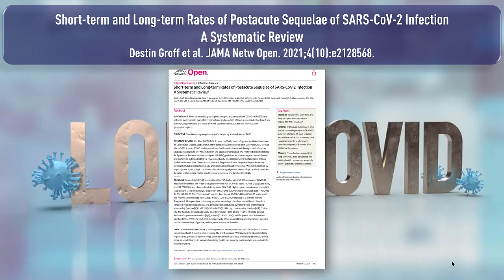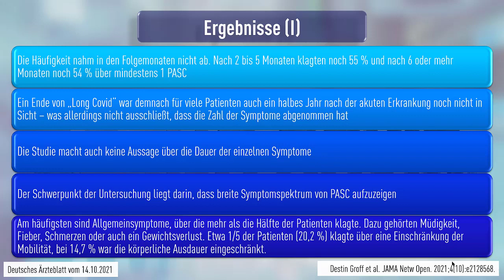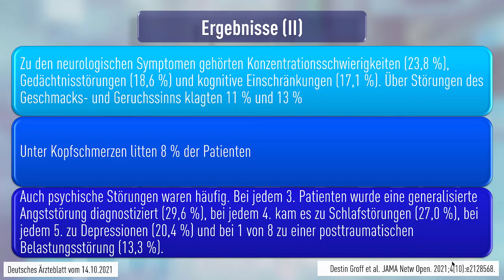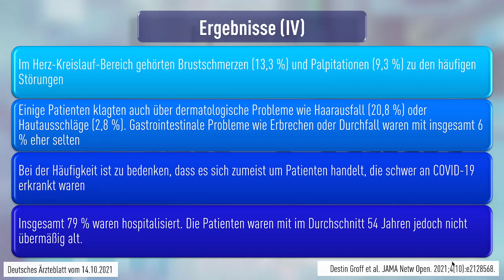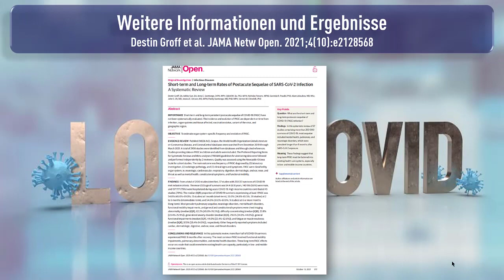COVID-19 Studie - Postakute Folgen einer SARS CoV 2 Infektion